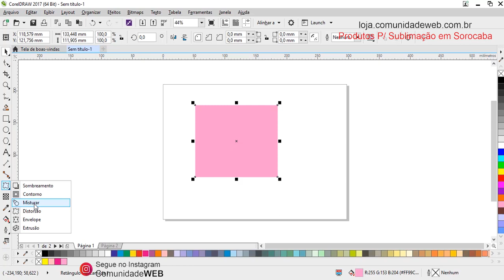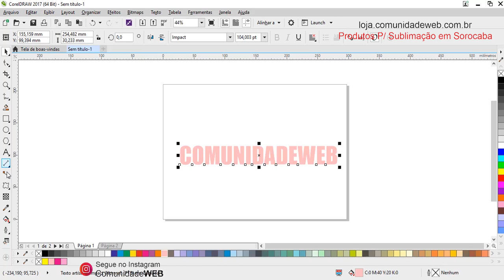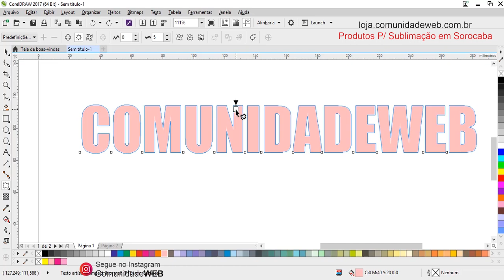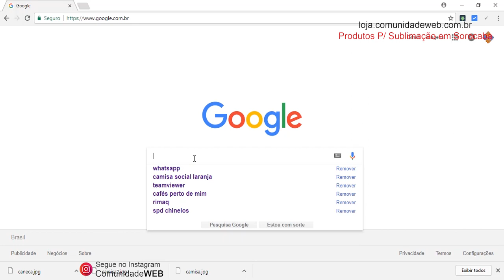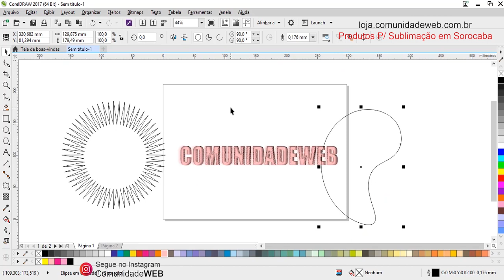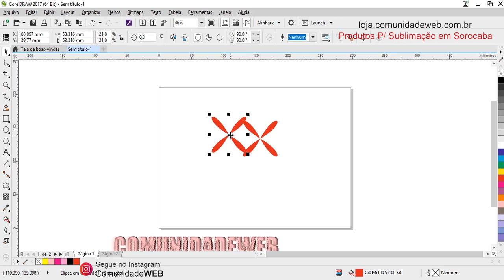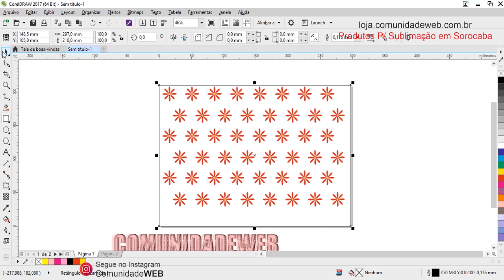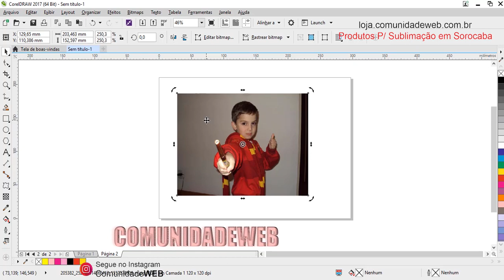Curso de Corel Draw para Iniciantes Completo - Aula 11 Ferramenta Distorcer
Nessa aula do curso de corel draw para iniciantes você vai conhecer a ferramenta distorcer localizada na caixa de ferramentas do Corel Draw.